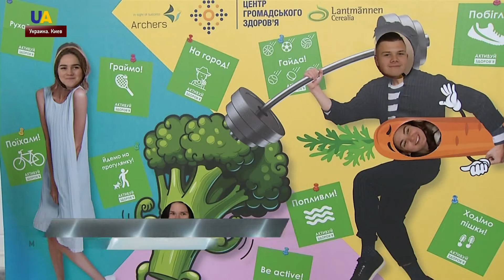Выпуск новостей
Смотрите в этом выпуске:
- 35 американских военных Хаммеров получила украинская армия.
- Трижды с начала суток, российско-оккупационные войска обстреляли позиции украинских военнослужащих на Донбассе.
- Продукты, медикаменты и одежду привезли военнослужащие ВСУ в самое опасное место в Луганской области - прифронтовой хутор Вильный.
-  В Национальном экспоцентре в Киеве проходит акция "Неделя общественного здоровья".
- Непал отправит экспедицию на Эверест, чтобы очистить самый высокий пик мира от мусора, оставленного альпинистами.
- В Таиланде празднуют Тайский новый год.